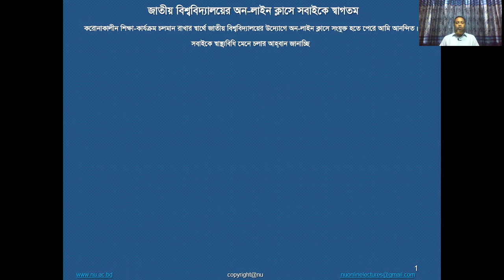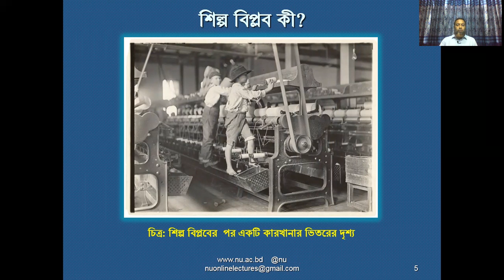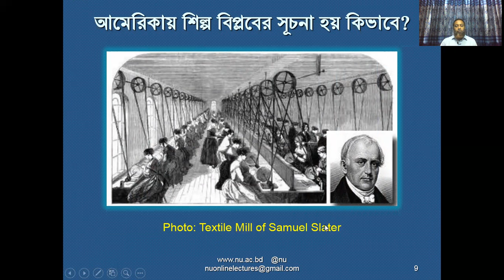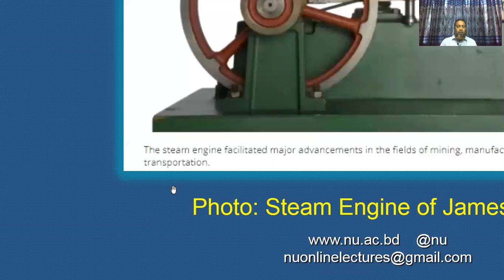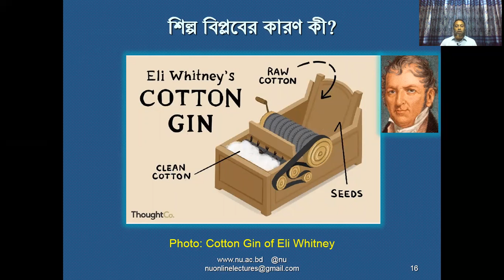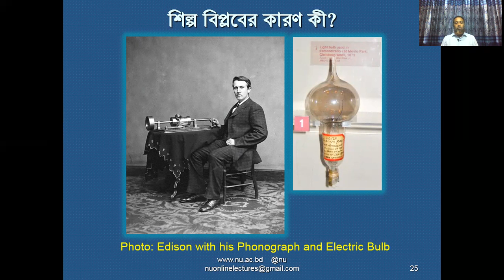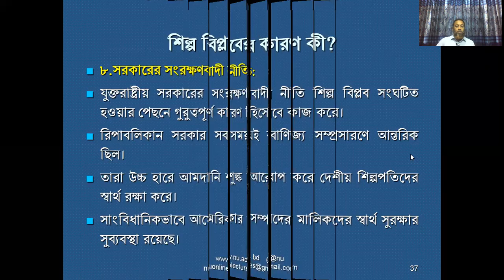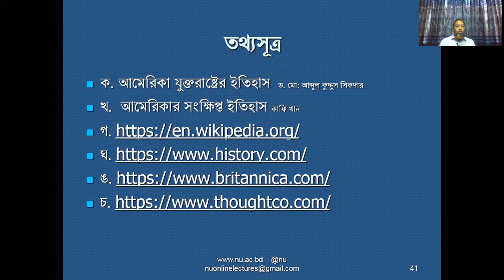06 History of USA 4th Year Lecture 6 শিল্প বিপ্লব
কামরুজ্জামান আহমেদ
সহকারী অধ্যাপক
ইতিহাস বিভাগ
সরকারি সা’দত কলেজ, টাঙ্গাইল